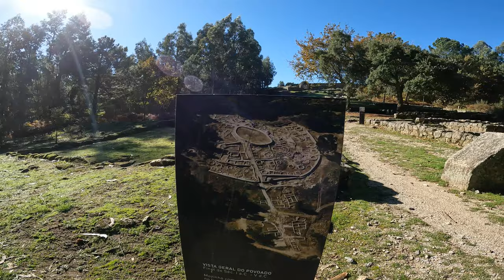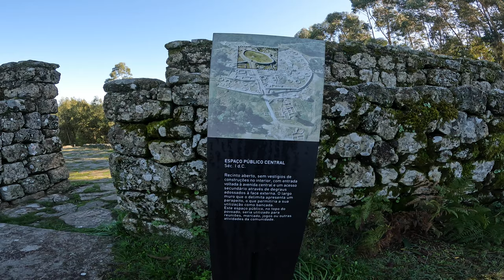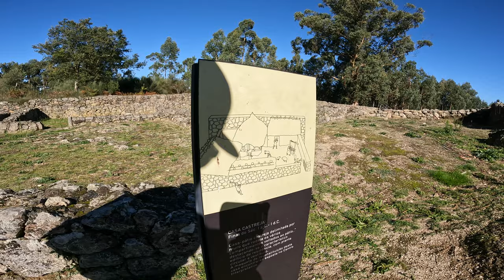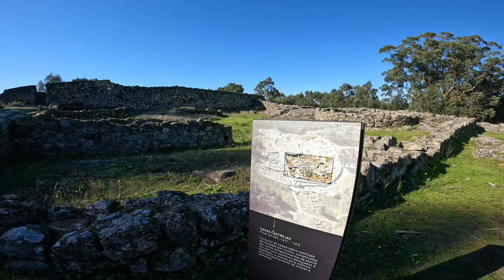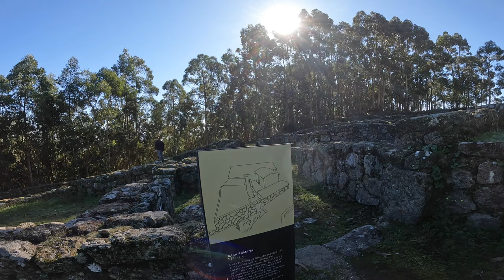CASTRO de MONTE MOZINHO – OLDRÕES - GALEGOS - Penafiel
História do Castro de Monte Mozinho:
O castro de Monte Mozinho constitui um núcleo dependente do Museu Municipal de Penafiel e integra a Rede de Castros do Noroeste Peninsular.

Localizado nas freguesias de Oldrões e Galegos, concelho de Penafiel, é um povoado fortificado de altura que ocupa um cabeço destacado da serra, com 408 m de altitude. Desfrutando de amplos horizontes, que se estendem a Leste até à Serra do Marão e a Sul atingem o Montemuro, debruça-se sobre a depressão onde corre o rio Cavalum / ribeira da Camba, caminho natural que une o Norte do concelho ao rio Douro, modernamente percorrido pela estrada Penafiel – Entre-os-Rios.

Povoado castrejo de época romana, fundado no século I d.C. mas com uma ampla cronologia de ocupação, que chega mesmo a atingir o século V, é fortificado com duas linhas de muralhas. O castro possui uma extensa área habitada, com cerca de 22 hectares, e apresenta diversas reformulações urbanísticas, sendo possível observar vários tipos de construção, desde núcleos de casas-pátio de tradição castreja, com compartimentos circulares e vestíbulo, às complexas habitações romanas de planta quadrada ou retangular.

Na parte superior do castro destaca-se a muralha do século I, cuja entrada era flanqueada por dois torreões onde se encontravam duas estátuas de guerreiros galaicos, atualmente no Museu Municipal. O topo do castro é coroado pela acrópole, delimitada por um espesso muro e estéril em construções interiores. Aí se desenrolariam atividades várias, como jogos, assembleias, mercado, etc.

As escavações no Castro de Monte Mozinho tiveram início em 1943. Interrompidos os trabalhos arqueológicos por algumas décadas, foram então retomados em 1974, podendo o espólio ser visto no Museu Municipal de Penafiel.

No Centro Interpretativo do Castro de Monte Mozinho, inaugurado em 2004, pode ser observado um conjunto de maquetes e algumas peças que complementam a visita à área arqueológica do castro